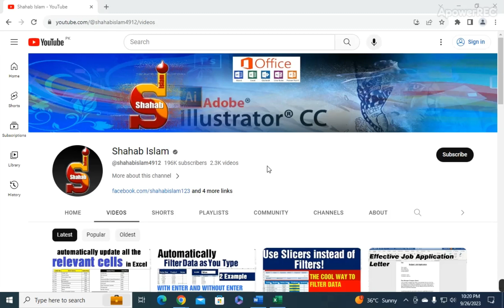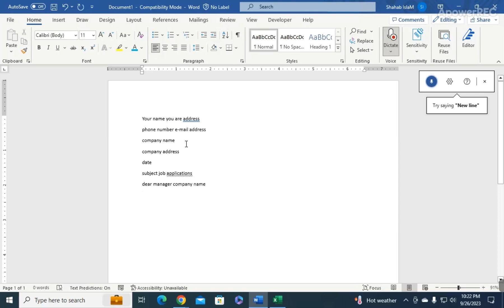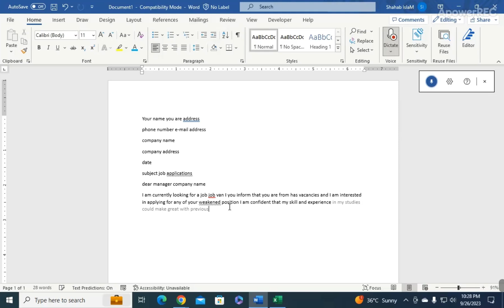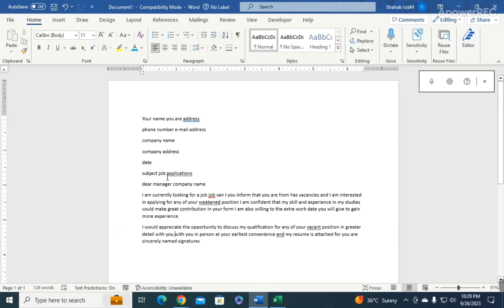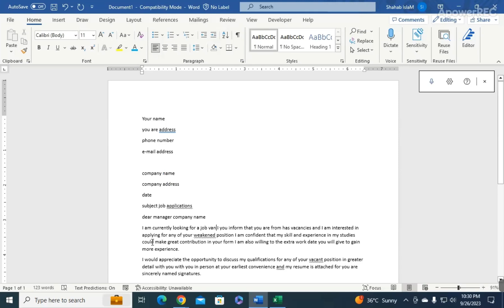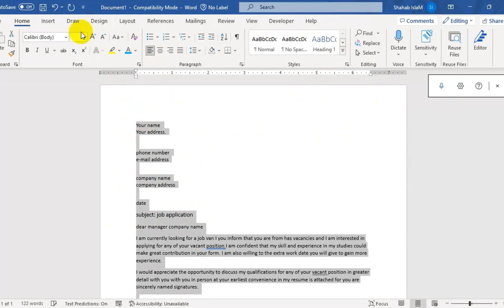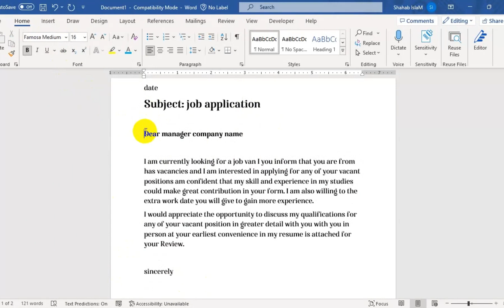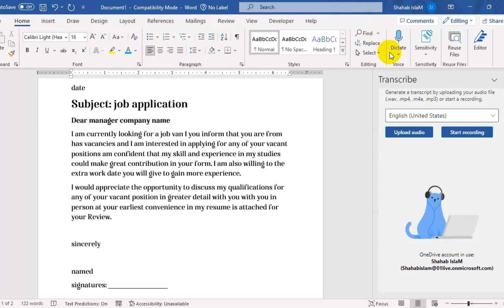how to voice record in Microsoft word | How do i turn on voice typing in word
In this video I'll show you that how can you do voice typing in ms word if dictate option is not working for you. In Microsoft 365 dictation option has been added in MS word.